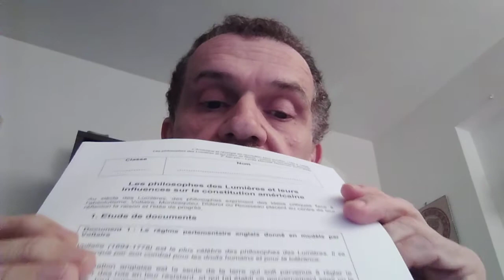M. LEBREUX aux élèves de seconde bac pro du Lycée Maurice Genevoix (Marignane).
Consignes de travail pour les élèves de la classe de seconde bac pro du Lycée Maurice Genevoix (Marignane) pendant la période de confinement.